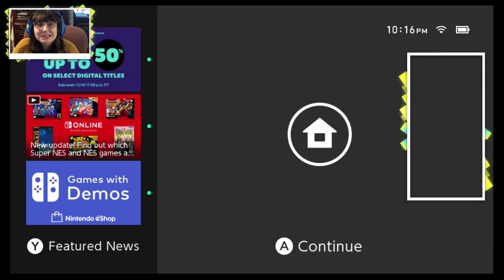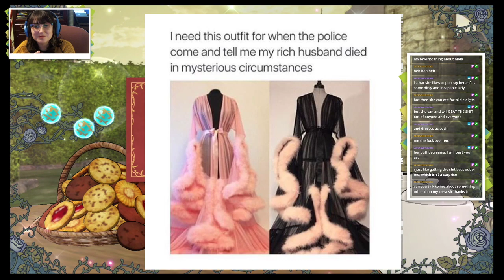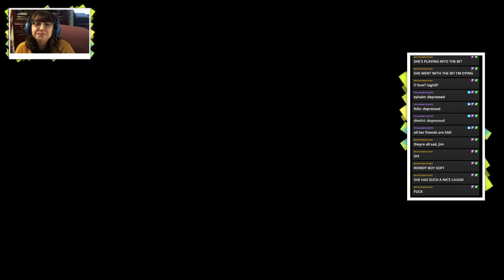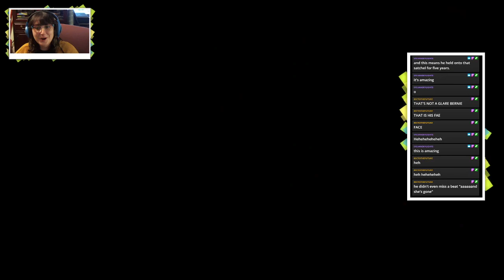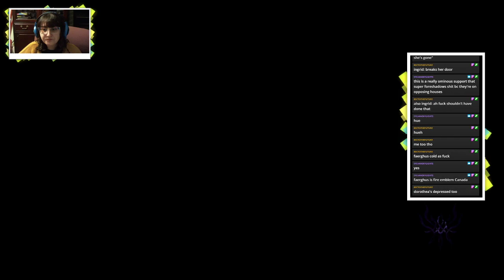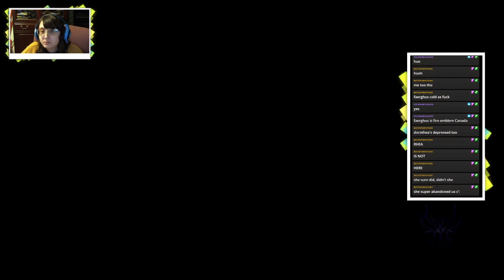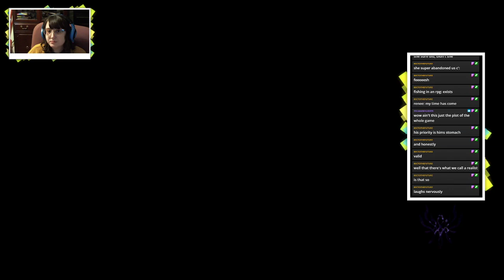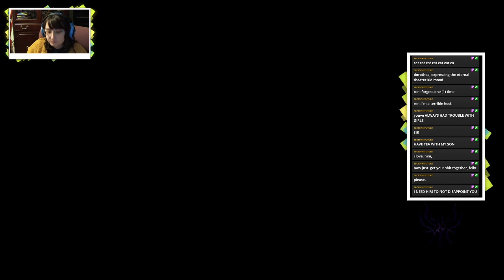Fire Emblem: Three Houses Part 14 - okay, now that we're back together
Stream for December 14, 2019.